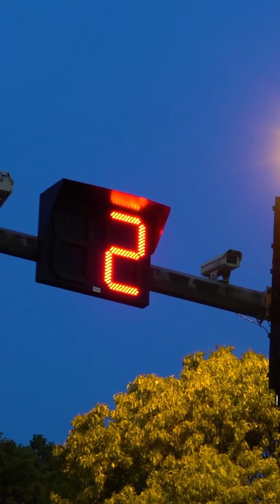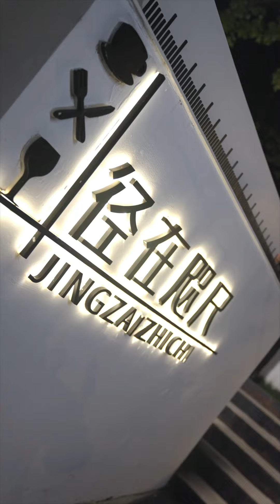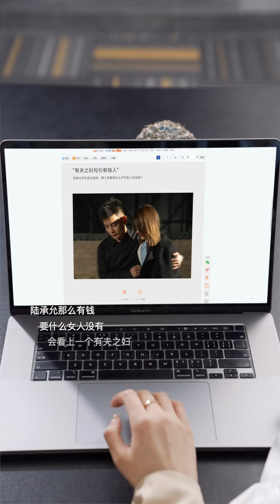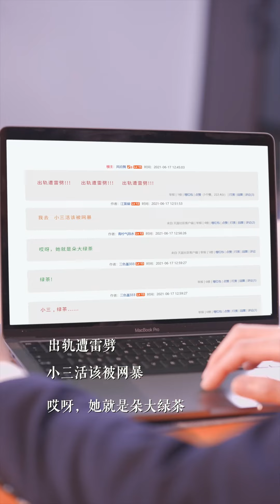我平平无奇的老公竟然是亿万富翁，而且他从一开始就欺骗我。既然我们婚姻的开始就是一场骗局，那也没有继续下去的意义了。《漂亮谎言》第13~18集#甜宠#短剧#恋爱#高清#都市